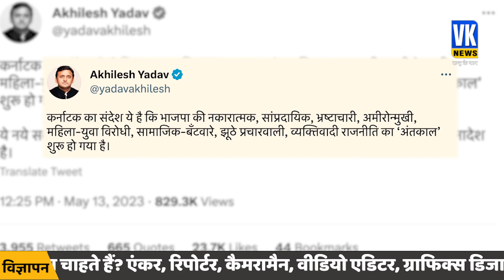मुसलमानों को लेकर हो गया खुलासा | Mayawati | Akhilesh | UP Nagar Nikay Election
निकाय चुनाव में भाजपा ने विपक्षी दलों के मंसूबों पर पानी फेर दिया है, खासकर सपा की उम्मीदों पर। 3 दशक से निकाय चुनाव में बेहतर प्रदर्शन का दावा करने वाली सपा इस चुनाव में पिछली बार से भी फिसड्‌डी साबित हुई है। राजनीतिक जानकर मानते हैं कि सपा के खराब प्रदर्शन के पीछे बसपा प्रमुख मायावती का मुस्लिम कार्ड है।

 In the civic elections, the BJP has ruined the plans of the opposition parties, especially the hopes of the SP. The SP, which has been claiming better performance in civic elections since last three decades, has proved to be a failure in this election as well. Politicians believe that BSP chief Mayawati's Muslim card is behind the poor performance of SP.